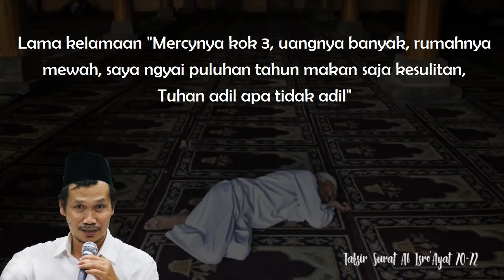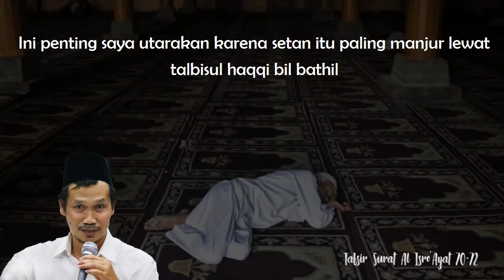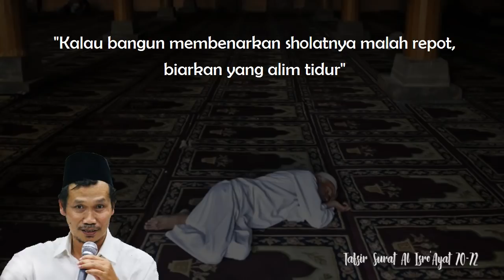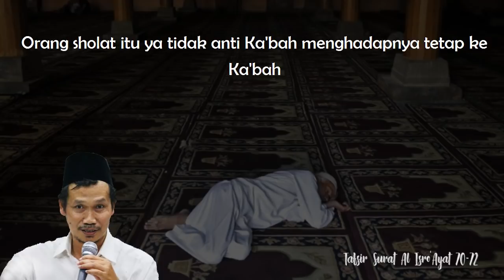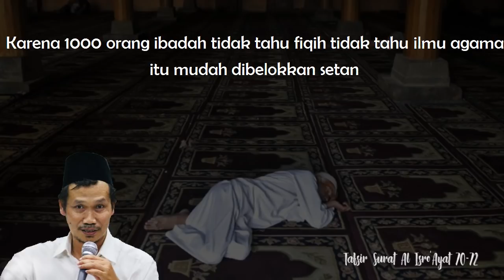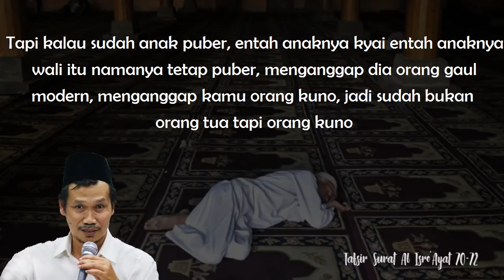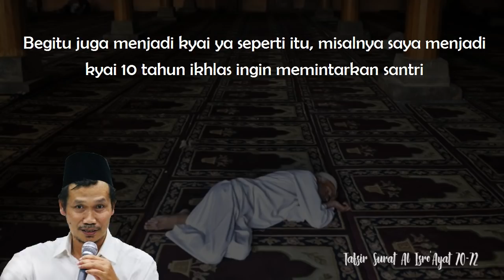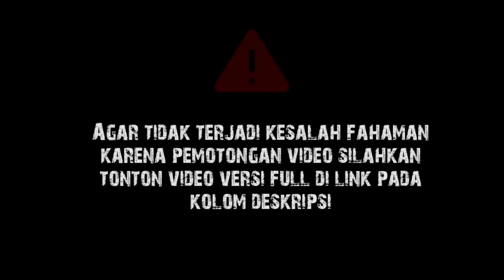Gus Baha : Orang Tidur yang Ditakuti Setan Daripada Orang Sholat [Terjemah Indonesia]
(Tafsir Jalalain Q.S. Al Isra' Ayat 70-72)

Wassalamualaikum wr.wb.